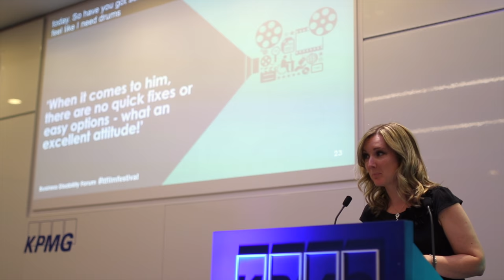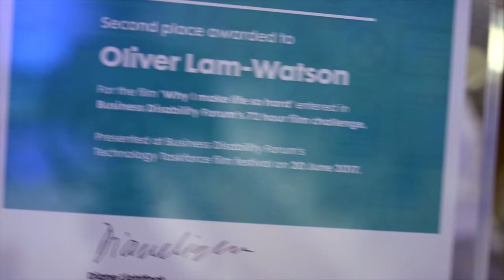NOMINATED FOR DISABILITY FILM AWARD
I got the the last three of the Business disability forum 72 hour film festival. KPMG also hosted it... thats whats up